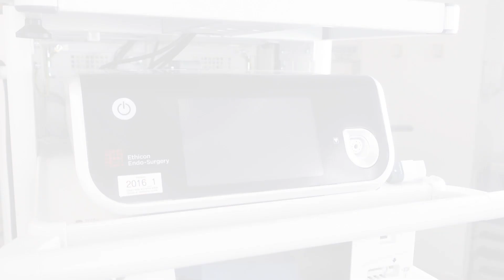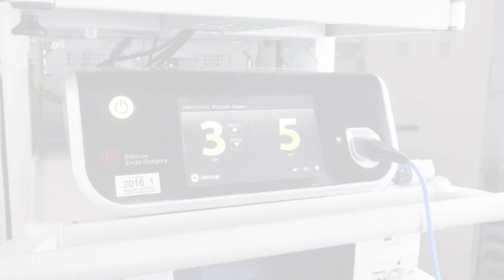How To Use GEN11 Generator for HARMONIC and ENSEAL Devices | J&J MedTech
The GEN11 Generator supplies energy to both HARMONIC and ENSEAL surgical instruments through a simple touchscreen.

This video provides a demonstration of the GEN11 Generator, with HARMONIC and ENSEAL devices in your surgical procedures.
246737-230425